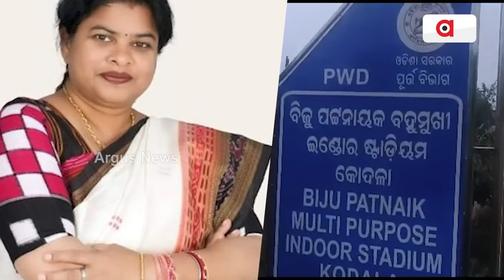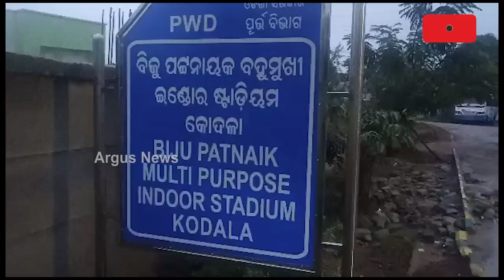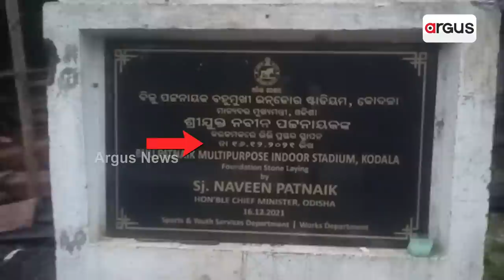First Rain Of Monsoon Washed Off Poorly Constructed Indoor Stadium In Ganjam